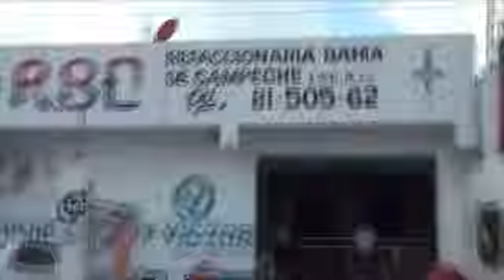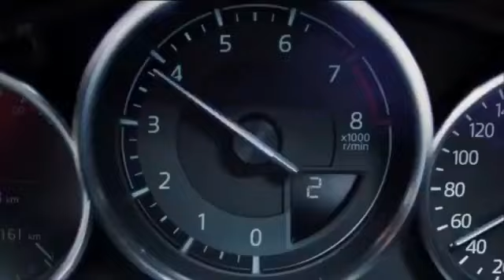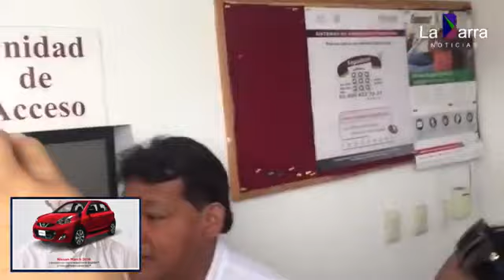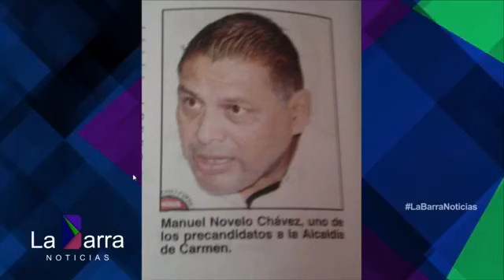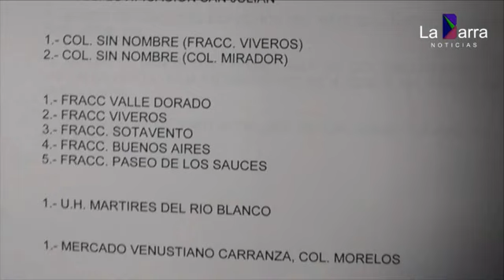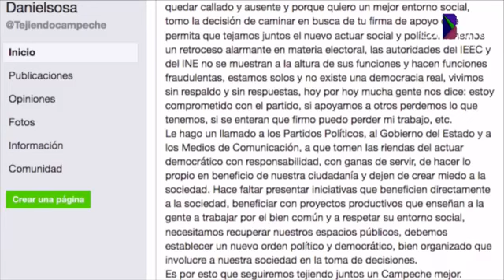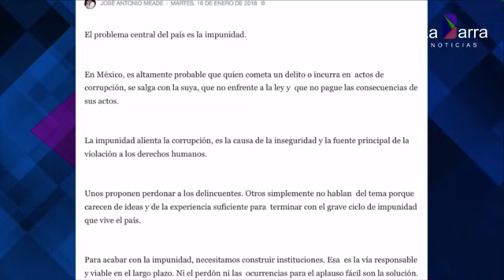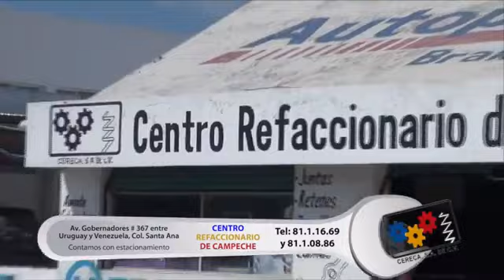La Barra Noticias, MARTES 16 DE ENERO DE 2018 (2)